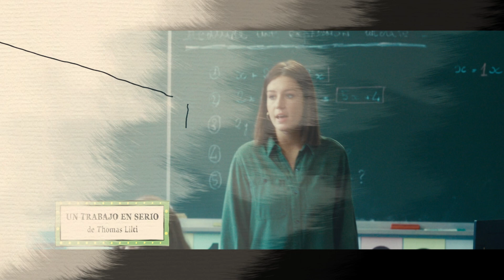Tour de Cine Francés 2023 en El Salvador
En octubre tenemosunacita con el @tourdecinefrances en @cinepoliselsalvador

🎥🇫🇷🎬 La muestra itinerante de cine francés más grande regresa por 2 semanas a nuestro país con 7 películas del último año. Una oportunidad única de disfrutar de la mejor dirección, actuación y producción del cine francés actual 🍿🎞️